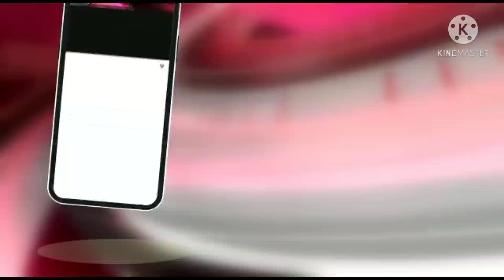आंधी तूफान के साथ हो रही तेज बारिश के चलते ऑटो पर पेड़ गिर जाने से एक बुजुर्ग की मौत हो गई 1 घायल